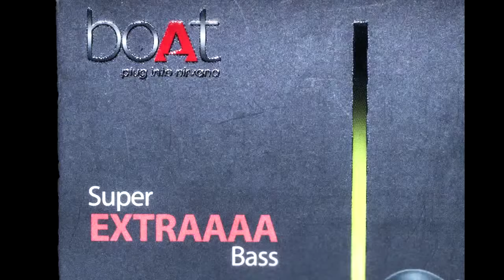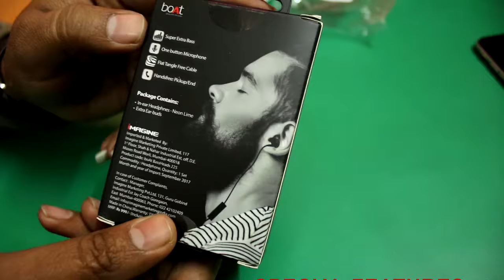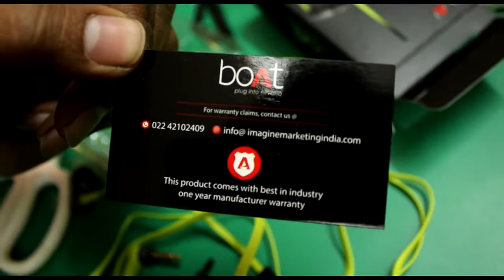Boat Earphone 225 BassHeads | Best earphone under 500 | Unboxing | Review | 2018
Amazon Link for this Product

This was my first time using Boat product and I was really excited to unbox it. Boat BassHeads 225 came in a nice small box with Rock On 2 poster front, the sides had Boat branding with their tagline 'Plug into Nirvana' which raised my excitement. The box contained Boat BassHeads 225 earphones, 5 pairs of different sized ear tips, a shirt clip and a pair of ear hooks. The earphones itself come with a medium size ear tips installed. That's pretty much it, there's nothing else in the box, I was hoping to find a carry pouch but we can't complain at this price.

Here's the technical information of Boat BassHeads 225 In-Ear Headphones. The information provided below is as per the manufacturer.

Boat BassHeads 225 have a frequency range of 20 Hz to 20 kHz.
It Features 10 mm drivers.
Rated Impedance of 16 ohms.
Comes with 1.2 meter Flat Tangle Free Cable.
3.5 mm Gold-Plated L-Shaped Audio Jack (90 degrees).
Sensitivity : 98 dB+/-3 dB.